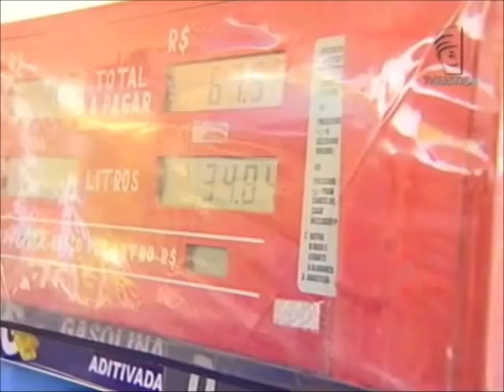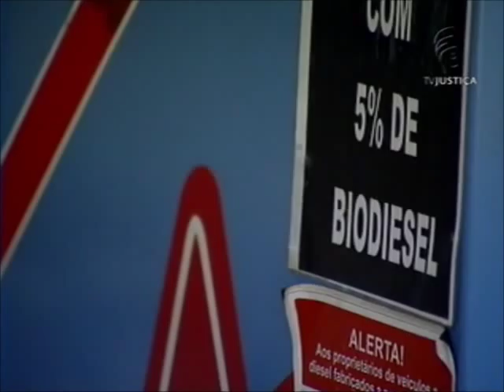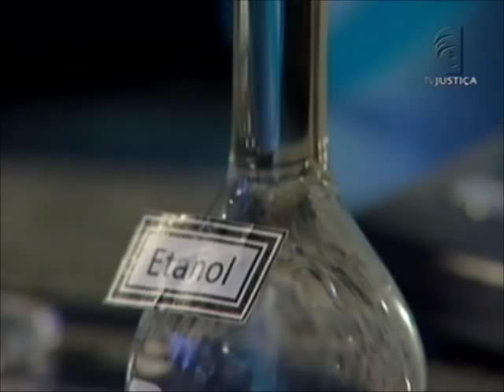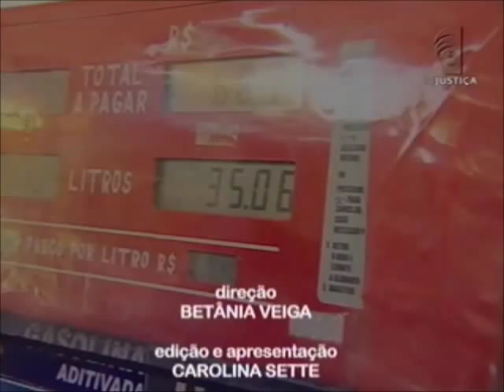Meio Ambiente por Inteiro - Biocombustíveis (23/06/12)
Os biocombustíveis são combustíveis de origem biológica. Eles são fabricados a partir de vegetais, tais como, milho, soja, cana-de-açúcar, mamona, canola, babaçu, dentre outros. Os biocombustíveis podem ser usados em veículos integralmente ou misturados com combustíveis fósseis. A vantagem do uso dos biocombustíveis é a redução significativa da emissão de gases poluentes, além de ser uma fonte de energia renovável, ao contrário dos combustíveis fósseis. Para falar sobre o assunto, o programa Meio Ambiente por Inteiro desta semana recebe o coordenador geral de Tecnologias Setoriais da Secretaria de Desenvolvimento Tecnológico e Inovação do Ministério da Ciência, Tecnologia e Inovação, Adriano Duarte Filho e a pesquisadora da Embrapa Agroenergia, Sílvia Belém.